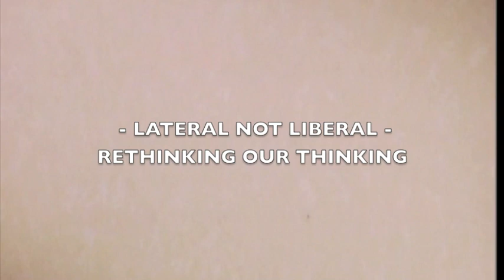Radically Better Atlanta GA 2010 .m4v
Radically Better Conference Atlanta GA, April 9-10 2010.  Short video clip - Thanks to Joel for filming the footage and for all those who contributed, not just to the video but also to making it a weekend to remember.  Yours for the GLORY OF GOING ON - Paul